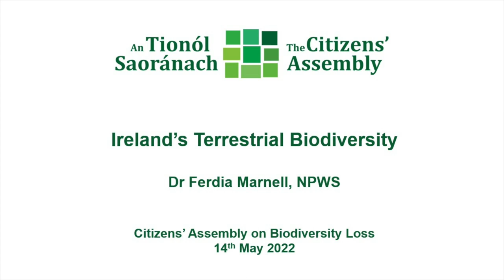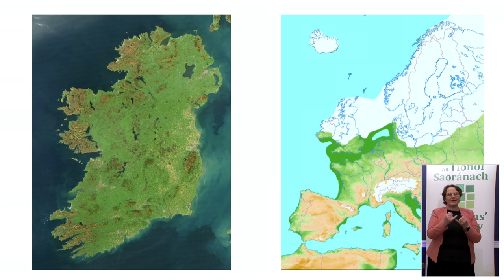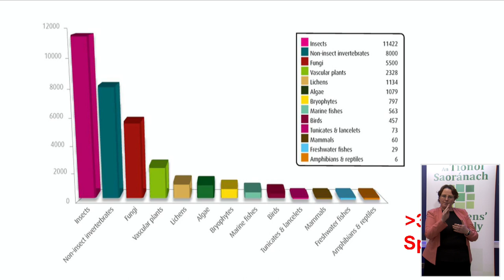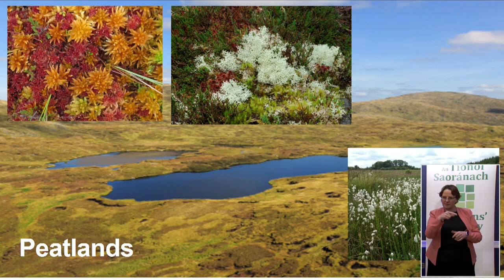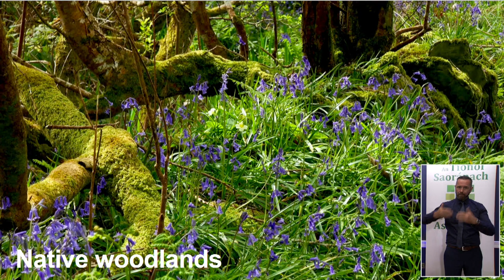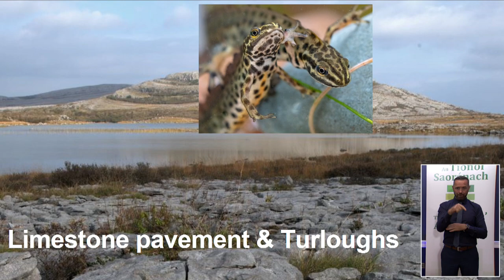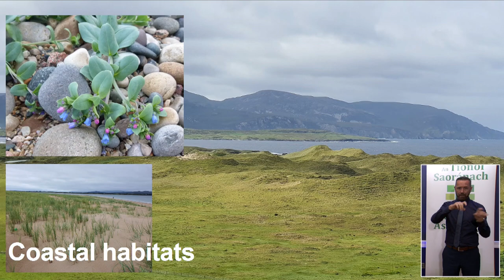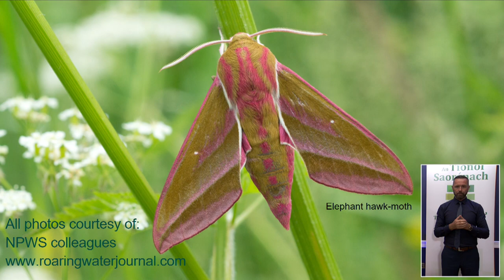CABioLoss - 14th May 2022 - Presentation by Dr Ferdia Marnell - Ireland’s Terrestrial Biodiversity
Meeting of the Citizens' Assembly on Biodiversity Loss, 14th May 2022, Dublin Castle